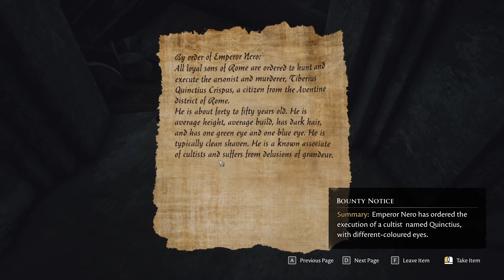The Forgotten City - Part 8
I should call this the lore episode because wow we got so much revelations and useful information in this one!

The Best Time Loop Game of The Year - The Blessing Show

If you like these and you want to help us out to keep creating content like this: